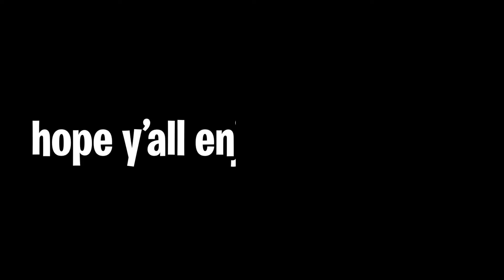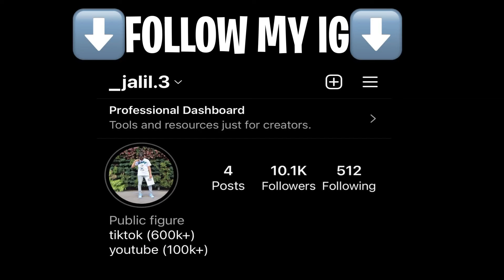What Happens In NEW YORK, Stays In NEW YORK…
goal:
1k likes
100 comments

little bit about me:
i'm 5'8🙆🏻‍♂️

press 1080p🎥🔥